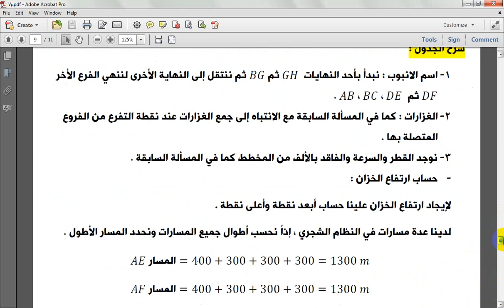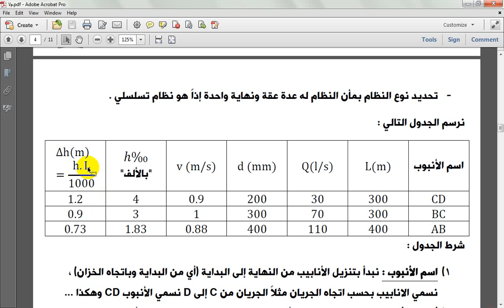طريقة استخدام المخطط